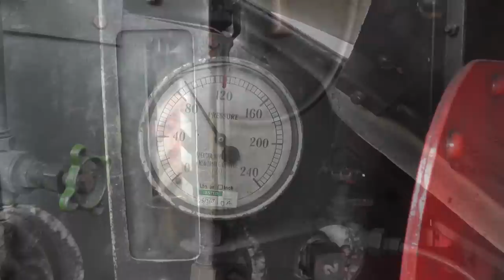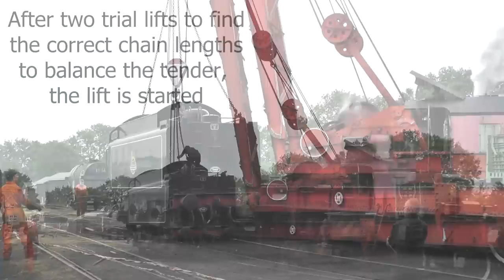73050 City of Peterborough tender lift with steam crane 31/5/2018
In order to allow work to proceed on the wheelsets of 73050's tender, it was lifted with the LMS 40 ton steam crane to allow them to be removed. The wheelsets need to have the roller bearings checked and probably have the tyres reprofiled. Work carried out at the Nene Valley Railway.